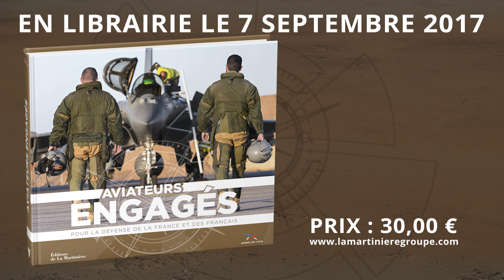Livre "Aviateurs engagés"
L’Armée de l’Air vous propose de retrouver un numéro hors-série de 80 pages exclusivement consacré à l’engagement opérationnel des aviateurs.